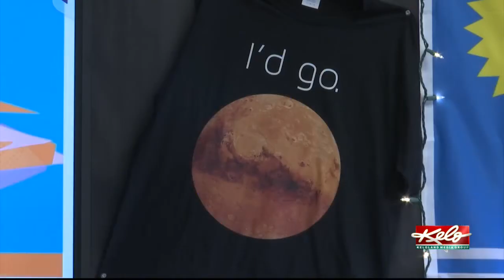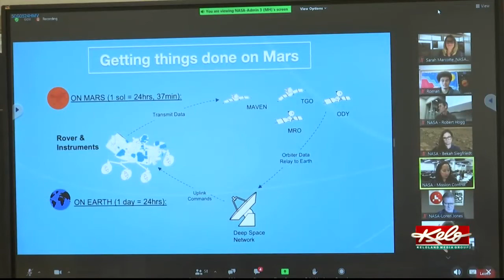Local student receives out-of-this-world message